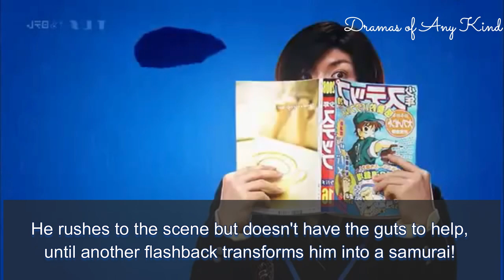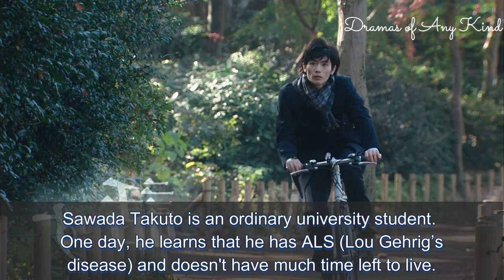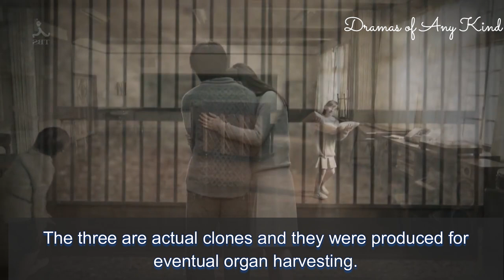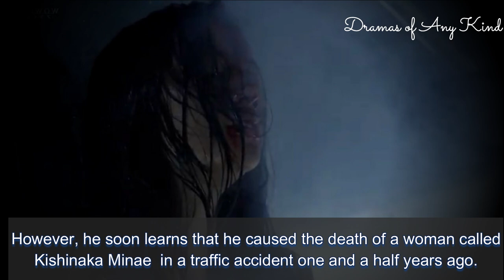10 BEST DRAMAS OF HARUMA MIURA (RIP) | A TRIBUTE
10 BEST DRAMAS OF HARUMA MIURA (RIP)
Haruma Miura (三浦 春馬, Miura Haruma, April 5, 1990 – July 18, 2020) was a Japanese actor and singer signed to Amuse Inc. He made his acting debut in 1997 in the television drama Agri and rose to popularity in 2007 after starring in the film Koizora, winning Newcomer of the Year at the 31st Japan Academy Prize. In the following years, Miura notably starred in the third season of Gokusen, Bloody Monday, Naoko, Kimi ni Todoke, Last Cinderella, Boku no Ita Jikan, The Eternal Zero, Attack on Titan, Gintama 2, and Two Weeks. He also starred as Lola in the Japanese production of Kinky Boots, winning Best New Actor and the Haruko Sugimura Award at the 24th Yomiuri Theater Awards. In addition to his acting career, Miura debuted as a singer in 2019 with the single "Fight for Your Heart", which was followed by "Night Diver" in 2020.

Unfortunately, on July 18, 2020, at 1:35 pm (JST), Miura was found unresponsive after hanging himself in his closet at his home in Minato, Tokyo. His body was discovered by his manager, who had checked up on him after he did not arrive for work as scheduled. He was rushed to the hospital where he was pronounced dead at 2:10 pm. Police believe Miura died by suicide, as an apparent suicide note was found in his room. The contents of the note have not been made public, and Miura's friends have stated he showed no signs of being suicidal prior to his death. Media news outlets linked it to cyberbullying and hate comments on social media, but Miura's friends and colleagues partially or completely refuted the claims.

As a tribute to Haruma, I have selected  ten of his best dramas that I can think of. I am sure that he is going to be missed by his fans around the world.

Korean Drama ‘WELCOME’  Airs on  March 25 ft. InFINITE’s L Kim Myungsoo and Shin Ye Eun

Korean drama clips, Taiwanese Drama clips,  Japanese Drama clips, Asian Drama clips, Drama Trailers